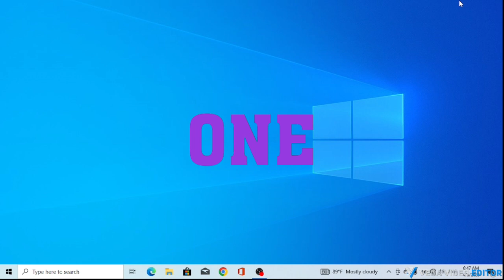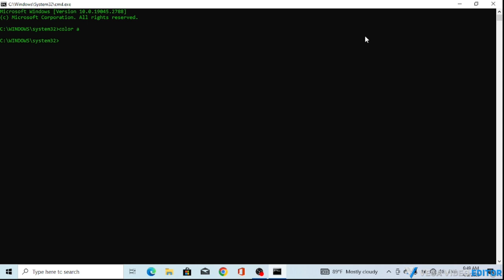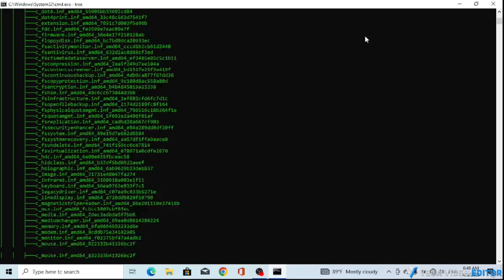Prank Wars: How to Make YOUR Friends Laugh (or Cry?)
In this video, we'll show you two ways you can prank your friends. Whether you want to pull a prank on them for laughs or to mess with their heads, we've got you covered!

Whether you're a prankster or not, these two methods are sure to bring a smile to your friends' faces. So be sure to check out this video and give them a good laugh!